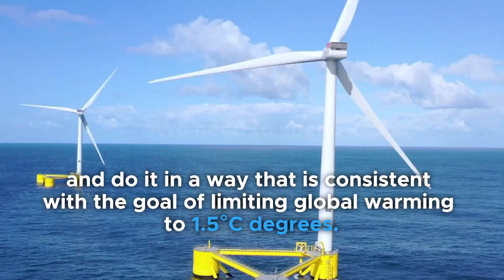Climate Jargon: What is Climate Finance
𝘾𝙡𝙞𝙢𝙖𝙩𝙚 𝙛𝙞𝙣𝙖𝙣𝙘𝙚 is a hot topic at COP27 , but what does it really mean?
It's about money - from public and private sources - financing actions to cut greenhouse gas emissions and adapt to current and future impacts of climate change.